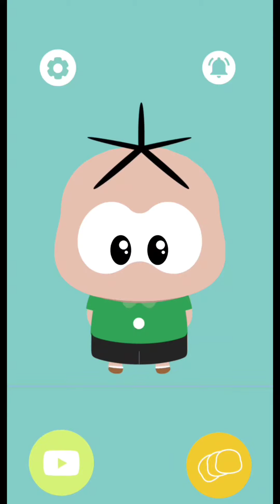Mônica Toy | Franjinha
Oi amiguinhos 💕

No vídeo de hoje, eu montei o Franjinha Toy.

ASSISTA TAMBÉM 👇🏼👇🏼👇🏼

Endereço:
CEP 37551959

"Ensina a criança no caminho que se deve andar e mesmo quando for adulto não se desviará dele" Provérbios 22:6